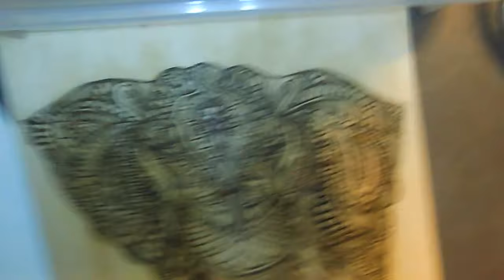Watching Paint Dry Season 2: Magic with Markers Episode 1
The Watching Paint Dry show! Chat, maybe some music, and me being "artistic".

Music by Straight No Chaser, from live performances.
Used with permission. Go listen, he is great!